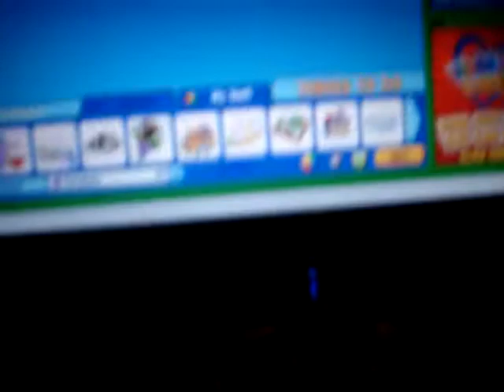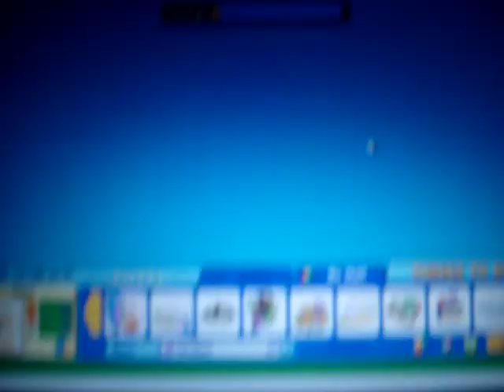Kinzville Academy Glitch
the next day there were marks everywhere